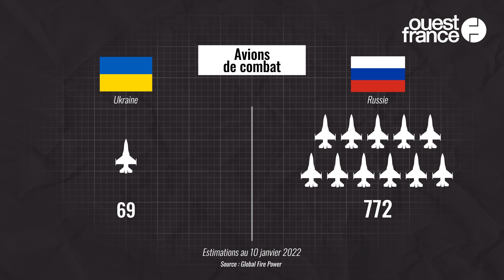Quel est le rapport de force entre l'armée russe et l'armée ukrainienne ?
Vladimir Poutine a ordonné jeudi 24 février 2022 une opération militaire en Ukraine, avec pour objectif de prendre Kiev. La Russie a mobilisé lors de cette opération ses forces aériennes et terrestres. Mais l’Ukraine a-t-elle les moyens de lutter face à l’armée russe ? Sur le papier, le rapport de force est largement en sa défaveur. Selon le site spécialisé Global Fire Power, qui observe et quantifie la puissance militaire des différents pays, la Russie se classe au 2e rang mondial, derrière les États-Unis. L’Ukraine figure à la 22e place.